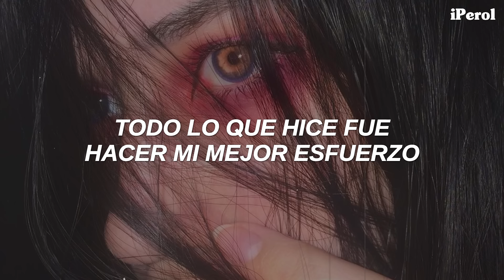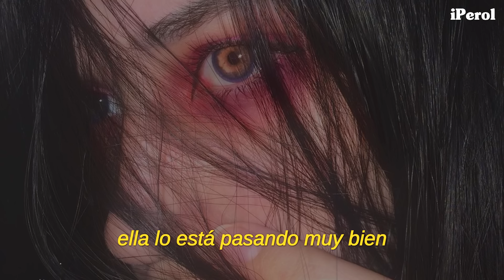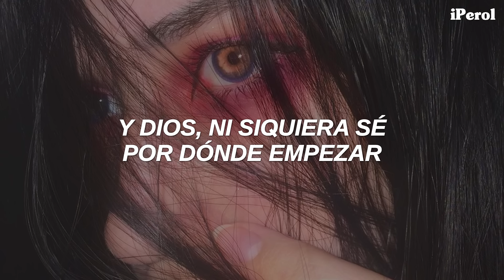Olivia Rodrigo - brutal (Español)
Olivia Rodrigo - brutal (Traducida/Subtitulada al Español)
Olivia Rodrigo - brutal (Sub Español)
Asdgfgkjnfhkjgfnhkj 💛🍐
CHICOOSS, EL ÁLBUM DEBUT DE OLIVIA YA ESTÁ AQUÍ, todos son temazos, disfruten el vídeo y stream SOUR ♥

En "brutal" Olivia habla sobre sus inseguridades y las presiones que muchas veces una persona puede tener en su adolescencia al tener a muchas personas esperando algo de ti.

This the kinda thanks I get?
Unrelentlessly upset (Uh, oh)

(She's having a really good time)